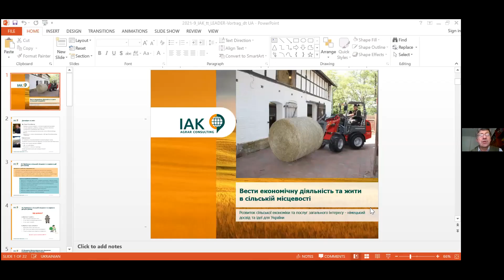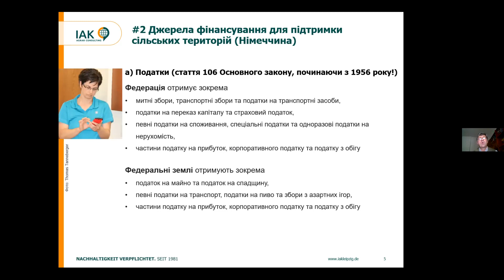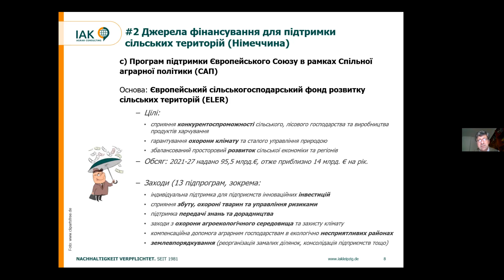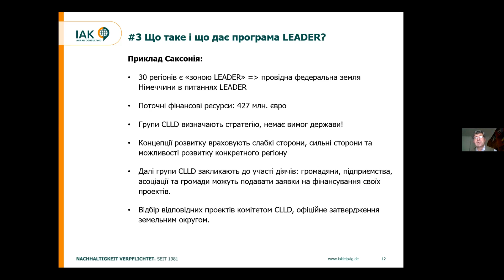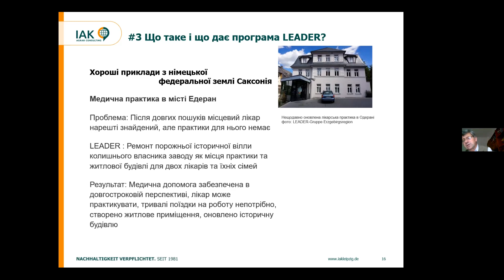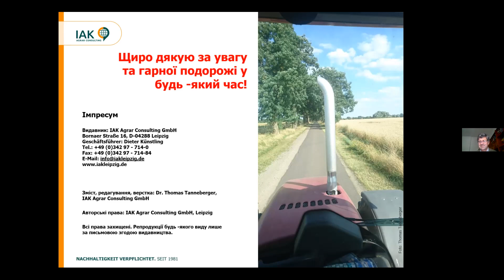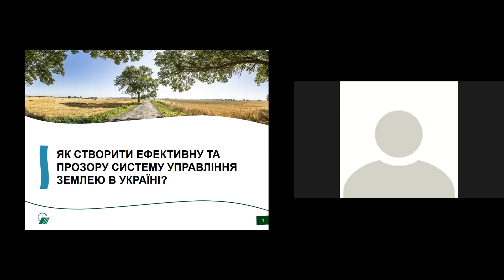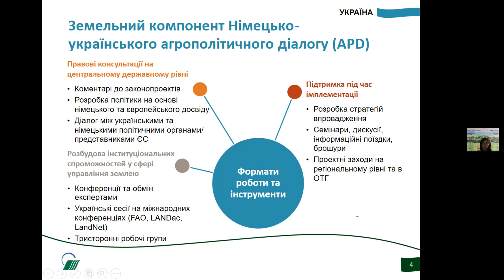Dezentralisierung der Verwaltung–Chancen &Herausforderungen bei der Entwicklung der ländlichen Räume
Der regionalen Informationsveranstaltungen zum Thema „Dezentralisierung der Verwaltung – Chancen und Herausforderungen bei der Entwicklung der ländlichen Räume“, 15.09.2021